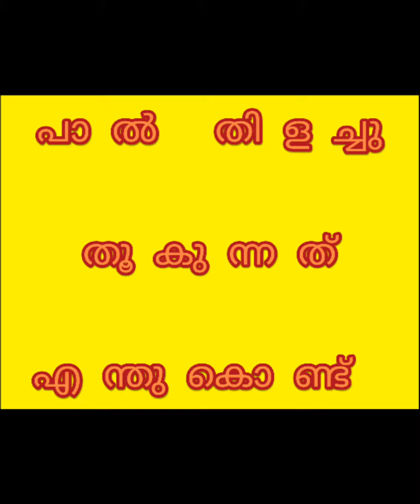MIMA's world of colours Why is milk boiling out? പാൽ തിളച്ചു തൂകുന്നത് എന്തുകൊണ്ട് ? kids gk